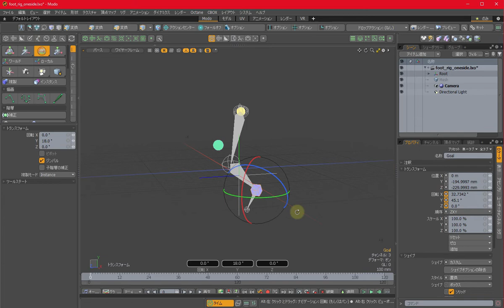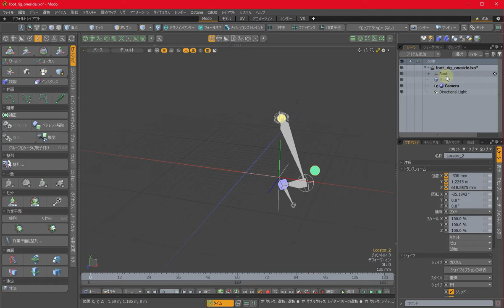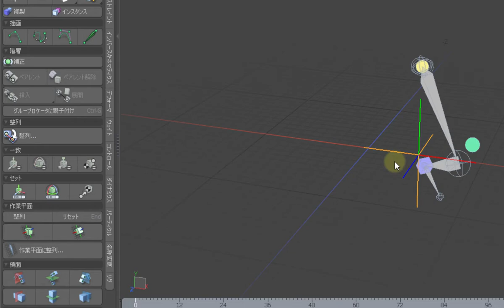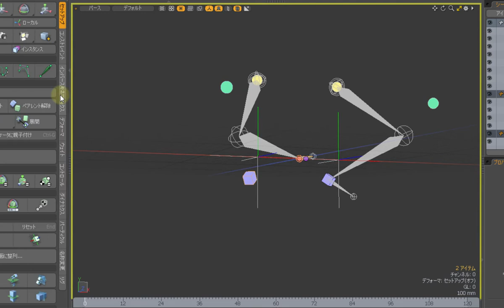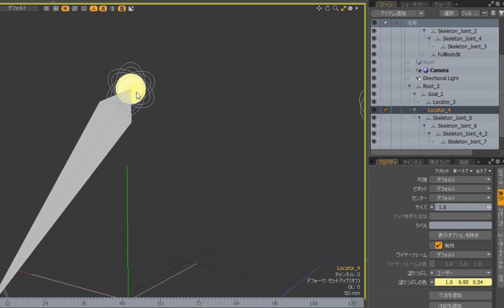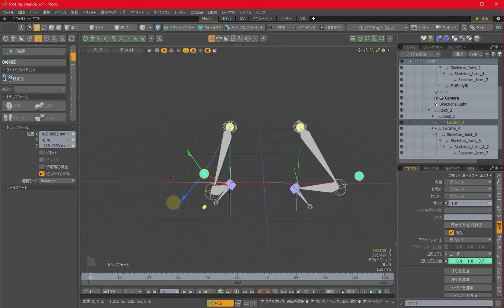【modo機能紹介】リグを階層ごと鏡面コピーするには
リグを階層ごと鏡面コピーする方法方法について解説します：